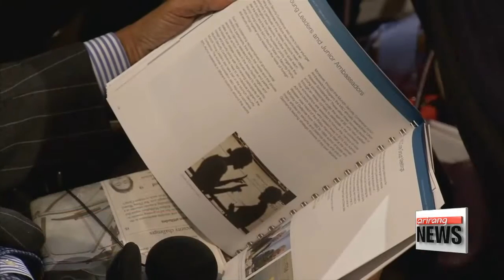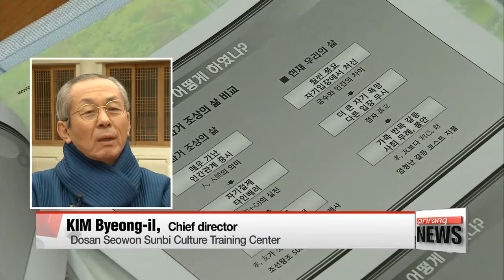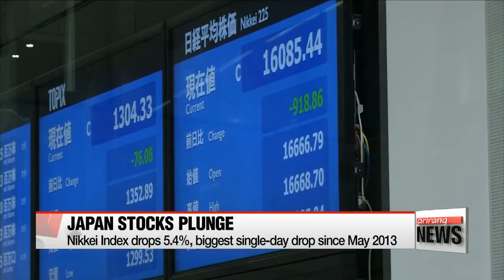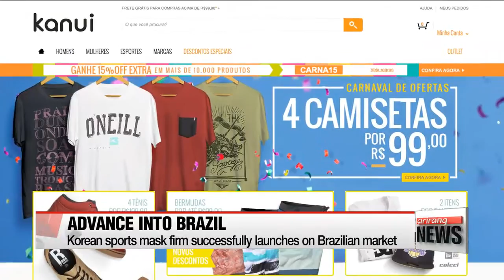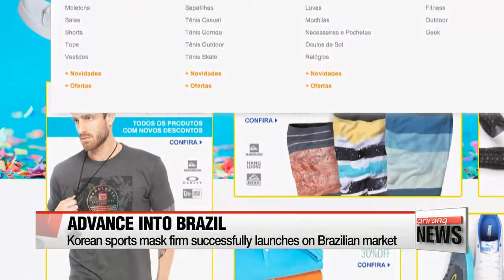DAY BREAK 06:00 President Park speaks with Obama, Abe on N. Korea provocations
President Park speaks with Obama, Abe on N. Korea provocations
Seoul's foreign minister embarks on trip to shore up int'l support on Pyongyang
S. Korean defense ministry confirms N. Korea's satellite in orbit
N. Korea capable of harvesting plutonium, close to fielding road-mobile ICBM: U.S. intel. chief
Traffic congestion on Seoul-bound expressways to hit peak in mid-afternoon
Experiencing the Sunbi Culture
Japan stocks plummet more than 5%
Korean sports mask firm successfully launches on Brazilian market